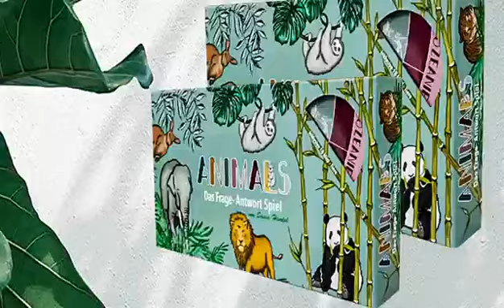Board game custom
What interesting things happened in the animal world, let's take a look~